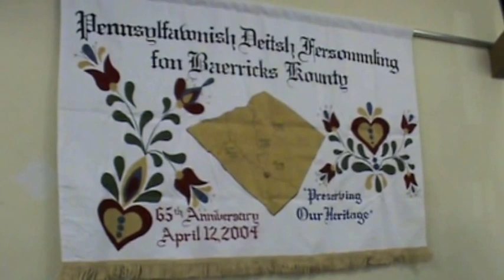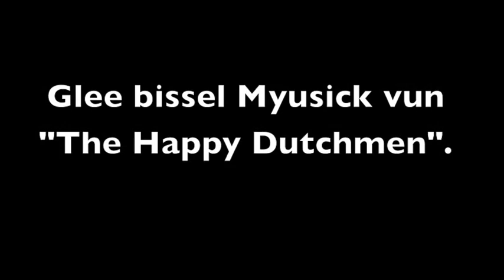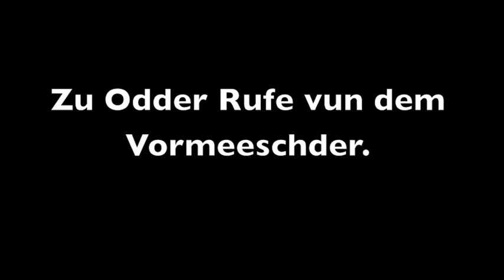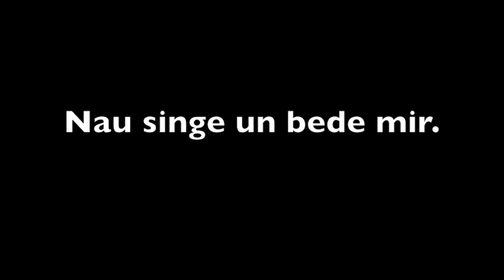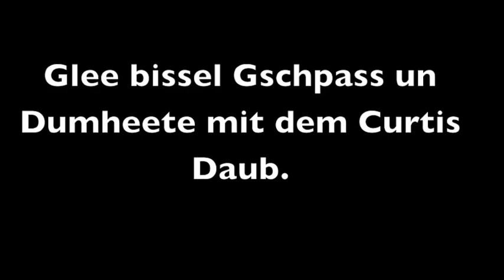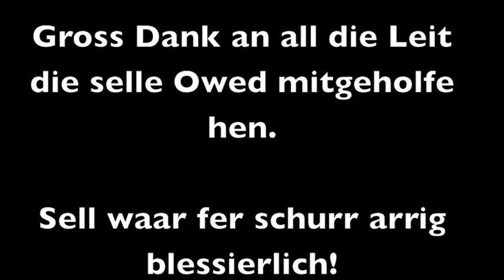Barricks Kaunty Versommling 2014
Here is a video review from the 75th Berks County Pennsylvania Dutch Versommling, held on April 21st, 2014 in Leesport, PA.